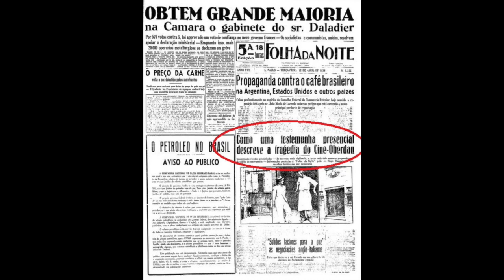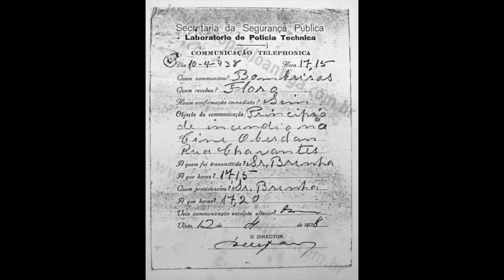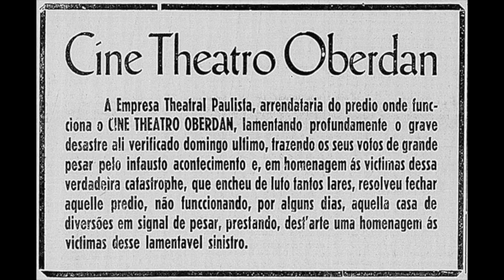A Tragédia do Cine Oberdan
Vamos mostrar o caso do cine Oberdan, uma das maiores tragédias da cidade de São Paulo e como uma mãe salvou sua bebê dessa tragédia.

Fontes e Imagens retiradas: São Paulo das Antigas, Veja SP, O Cinema Antigo